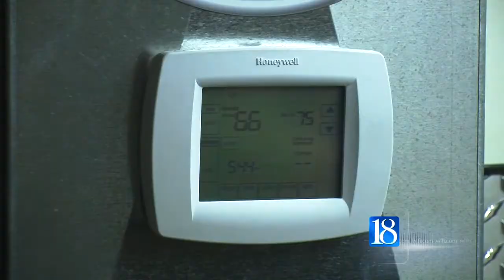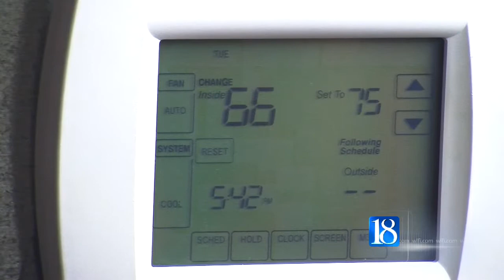Companies taking advantage of Indy explosion?